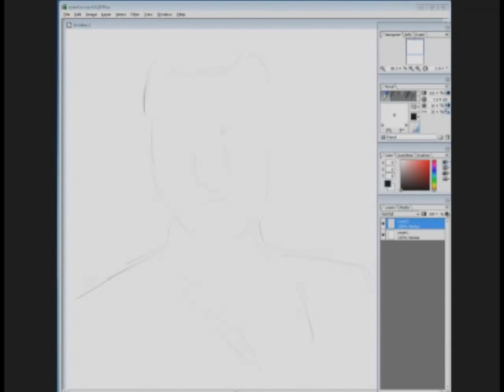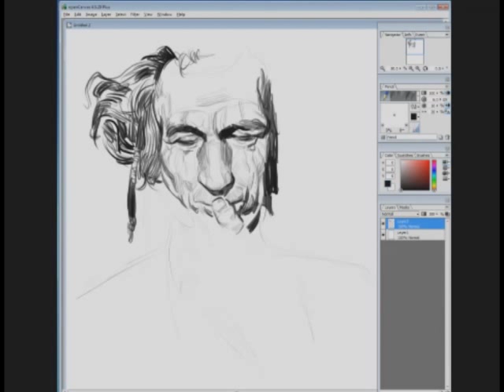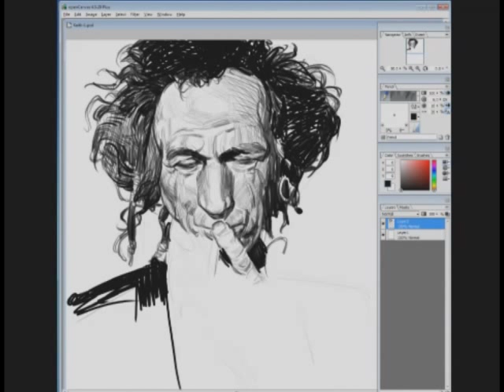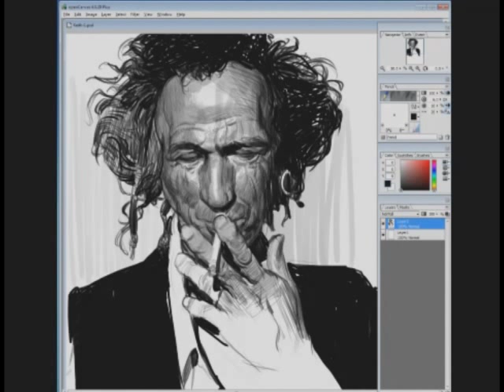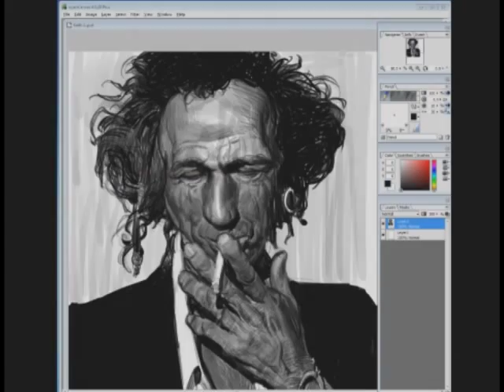Keith Richards study Livestream demo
Song - ' Rolling Stones - Thief in the Night'

Keith Richards photo study Livestream demo. 2 hour sketch. Photoshop.